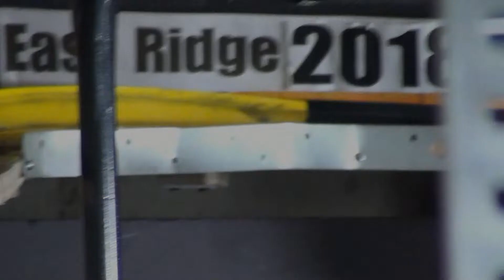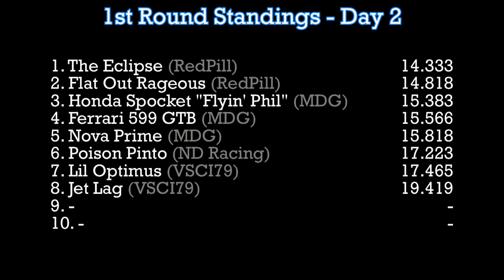Day 2 - East Ridge Modified Challenge (Mail-In)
Event:  2018 East Ridge Modified Challenge (Mail-In)
Round:  1  (17 Cars)
Day:  2

Racing Today:
1.  VSCI79 -  Custom Ice Shredder "Jet Lag"
2.  MDG Racing - Honda Spocket "Flyin' Phil"
3.  Red Pill Racing - Mitsubishi Eclipse "The Eclipse"
4.  MDG Racing - Ferrari 599 GTB